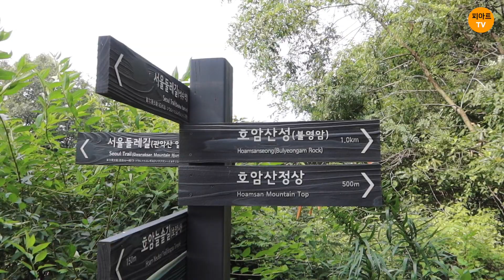[대박!! 서울에 이런 산이 있다니...] 풍경과 야경 맛집 / 호암산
안녕하세요. 피아트TV입니다.
서울에 있는 가장 멋진 산. 백패킹 명소인 호암산을 다녀왔습니다.
풍경과 야경 맛집입니다.